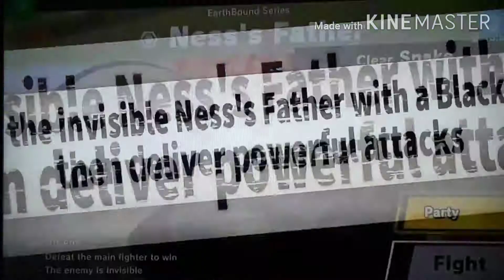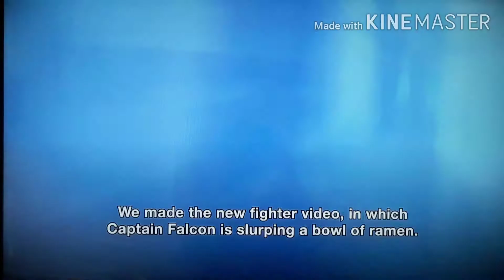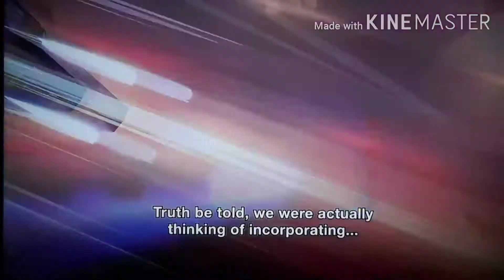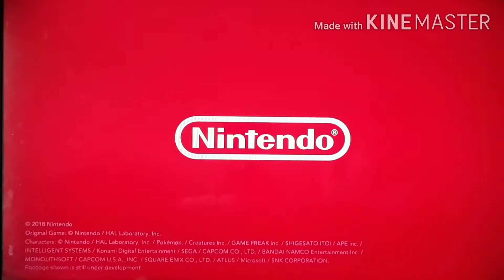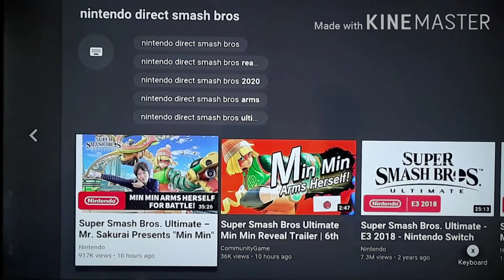Smashing at Mr. Sakurai's house!!! Super smash bros Ultimate-Mr. Sakurai presents Min Min(reaction )